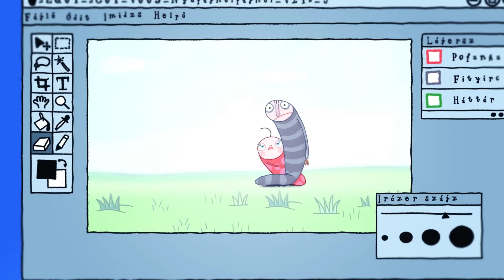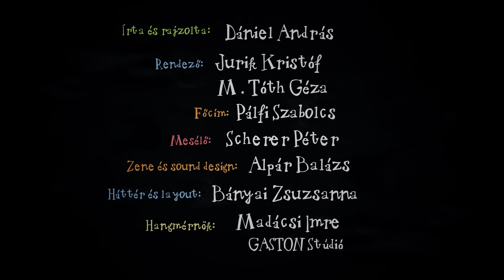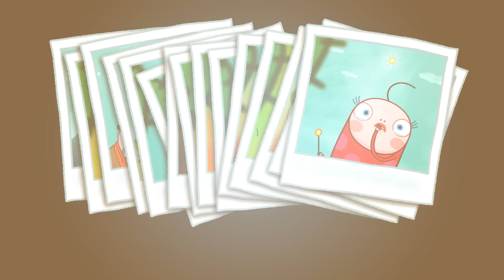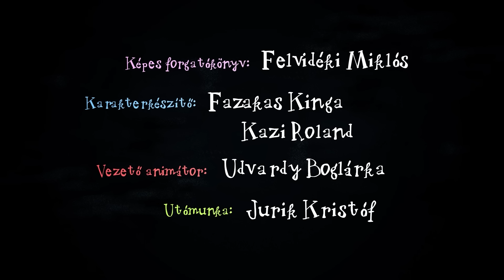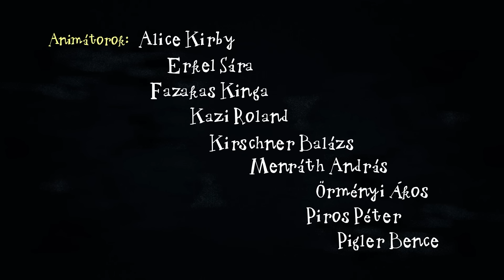Kuflik - 6 epizód összefűzve | #81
shorturl.at/bclDT

Ebben a kufli összefűzésben ezeket az epizódokat nézheted meg:
A láthatatlan rét
A kuflik és a szélposta
Merre jártok, kuflik?
A kuflik és a vándorkaktusz 2. rész
Brumi óriás lesz
Bélabá távcsöve

Író, rajzoló: Dániel András
Rendező: Jurik Kristóf, M. Tóth Géza
Narrátor: Scherer Péter
Zene és sound design: Alpár Balázs

shorturl.at/bclDT